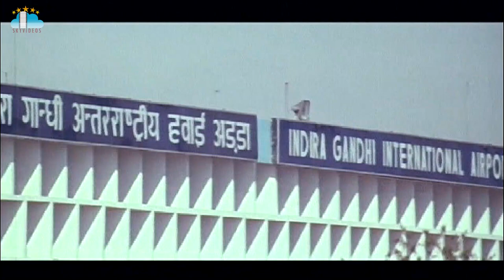Prema Yuddham Movie Part 8 Nagarjuna Amala Mohan Babu